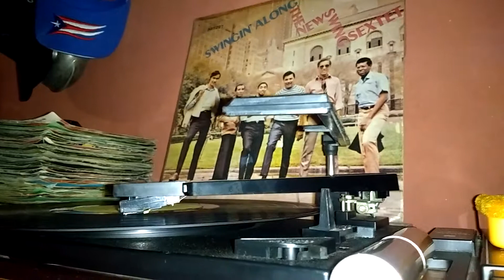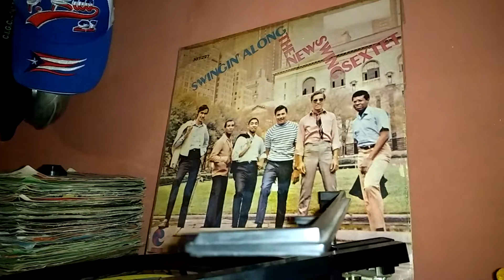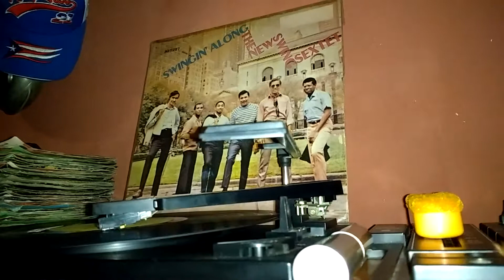MY FAVORITE THINGS - THE NEW SWING SEXTET